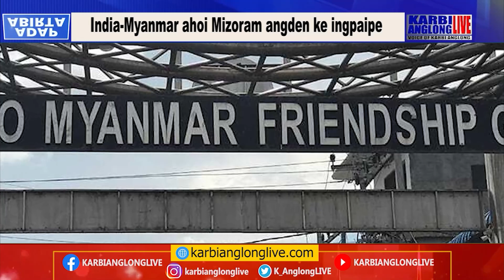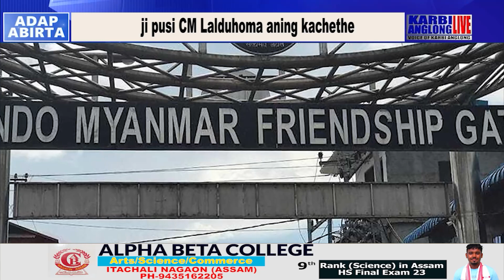India-Myanmar ahoi Mizoram angden ke ingpaipe ji pusi CM Lalduhoma aning kachethe